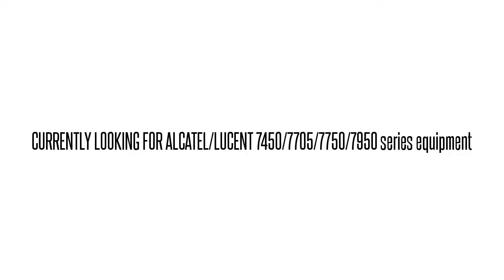3AL34075AA SNLEFJEDAA 1641SM 21X2 MB TRIBUTARI ENH